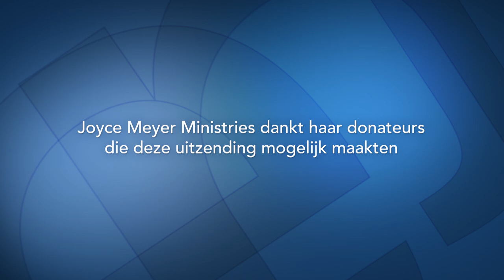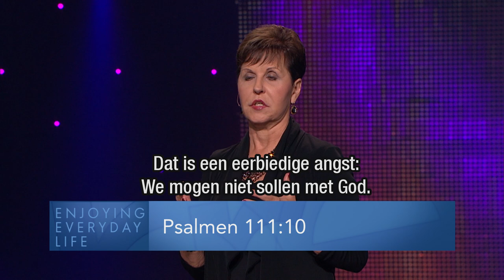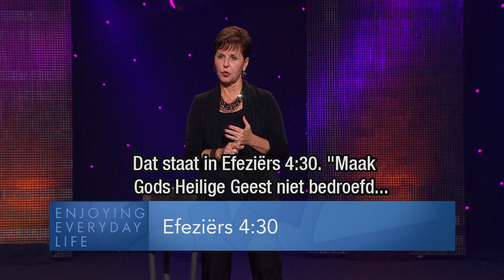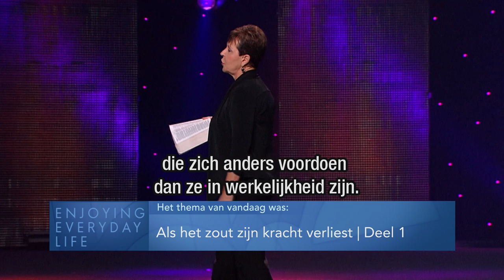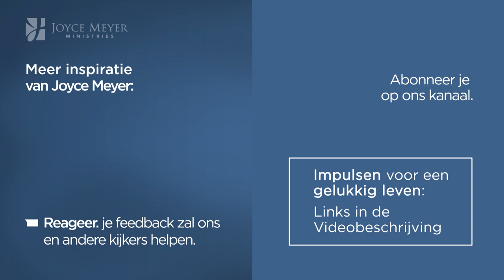Als het zout zijn kracht verliest (1) – Joyce Meyer – God ontmoeten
In de uitzending van vandaag spreekt Joyce over de fantastische hulp van de Heilige Geest in ons leven en hoe je de pijn uit het verleden kunt overwinnen.